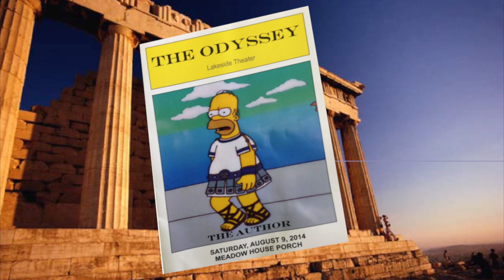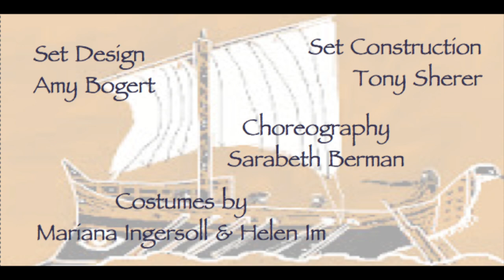The Oddyssey (sic), 2014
A play put on in Lakeside MI in 2014